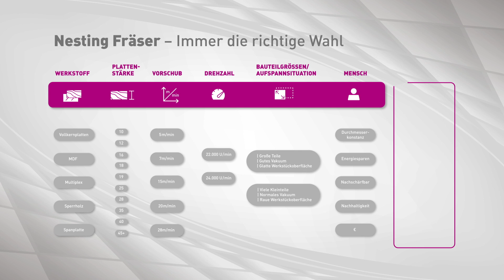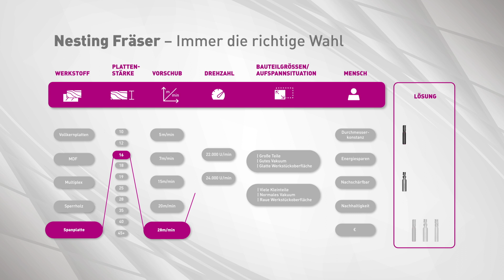Den richtigen Nestingfräser wählen für unterschiedliche Werkstoffe, Plattenstärken, Bauteilgrößen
Mit insgesamt fünf Fräsertypen bietet LEUCO im Bereich Nesting eine besonders große Vielfalt an spezialisierten Produkten. Entscheidend für den effektiven Einsatz ist eine präzise Auswahl des passenden Werkzeugs. Welcher Fräser wann das beste Ergebnis liefert, dazu berät LEUCO den Kunden mit differenziertem Blick und viel Erfahrungs-Know-how.